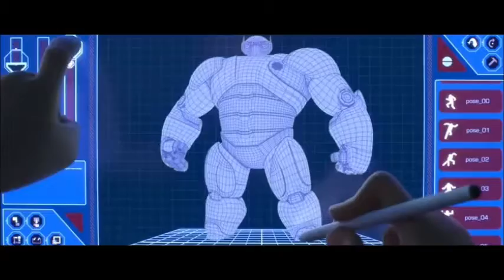Big Hero 6 ベイマックス